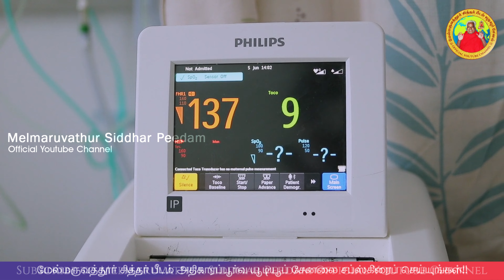Part 2|மருவூர் வேம்பின் அடியில் சிலுவை நகர்ந்தது - ஜீசஸ் vision to லூர்துதாஸ் |அம்மாவின் அற்புதங்கள்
Part 1 | மருவூர் வேம்பின் அடியில் சிலுவை நகர்ந்தது - ஜீசஸ் vision to லூர்துதாஸ் | அருள்திரு அம்மாவின் அற்புதங்கள்